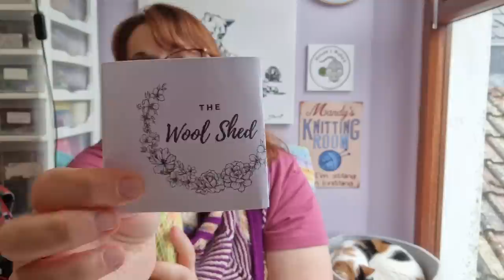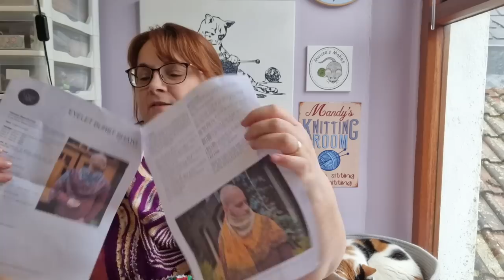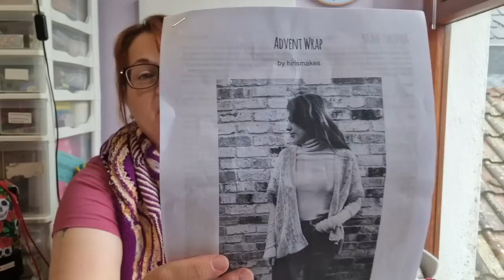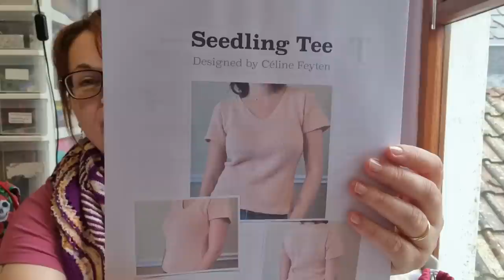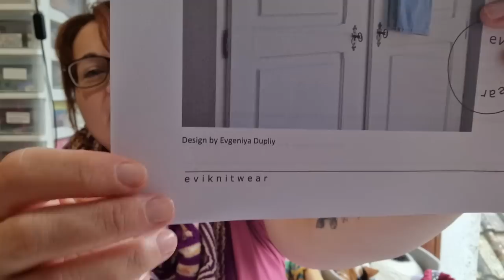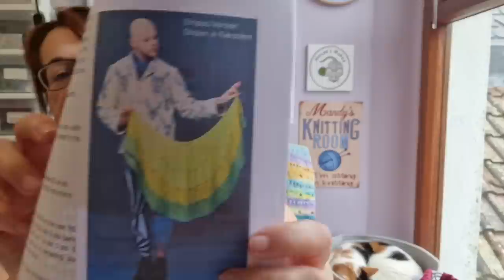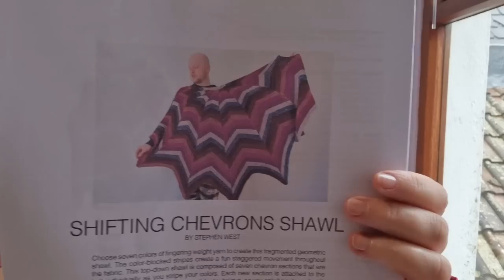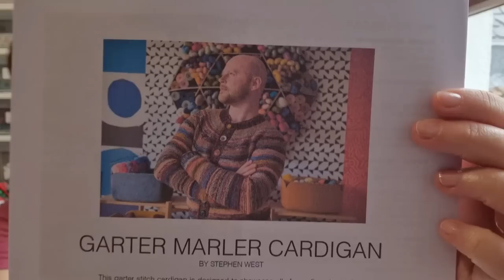Mouse's Makes Knitting Podcast Episode 92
Ravelry- Mousewitch or Mouse's Makes
Facebook- Mouse's Makes Knitting Podcast

Stephen West Marathon KAL
Join in with me for 2 or more Stephen West Shawls/blankets in this year's marathon.
At least 1 must be from my Make 9 List
I will be knitting 8 shawls and a blanket! (Possibly 9!)
Full details of each pattern in my list are on the Mouse's Makes page on Ravelry.
Post your projects there or email them to me, at the above address.
To enter for a prize, you must
*knit and complete at least 2 of the listed shawls
*they must be started and finished in 2023
*Be entered either on the Ravelry thread, or by email, by the 1st December 2023